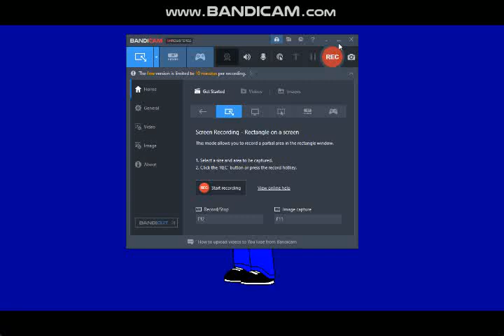Today is the 1st year anniversary on Adobe Flash Player + LocalHost got patched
I'm so sad that Wrapper Offline 1.2.5 is not working anymore, and now I have to use AlexWrapper on herokuapp and that means Adobe Flash is now dead, I'm really sad! 😭😭😭😭😭😭😭😭😭😭😭😭😭😭
Created with AlexWrapper and Bandican